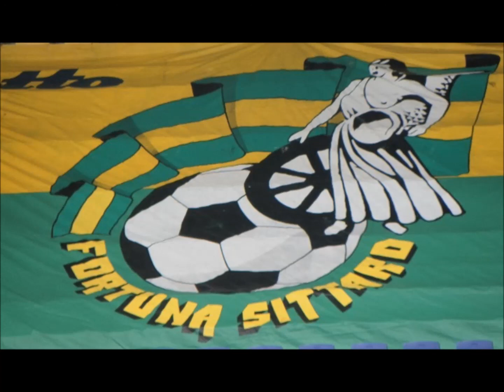interview peter van vossen (fortuna sittard) na achilles 29 uit